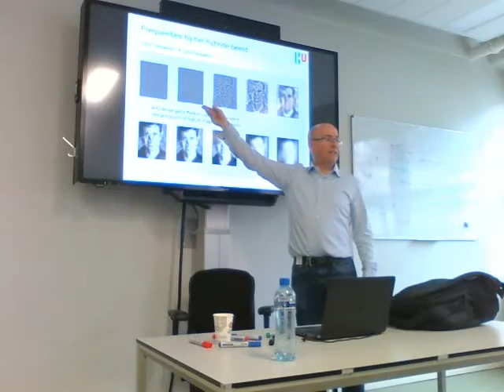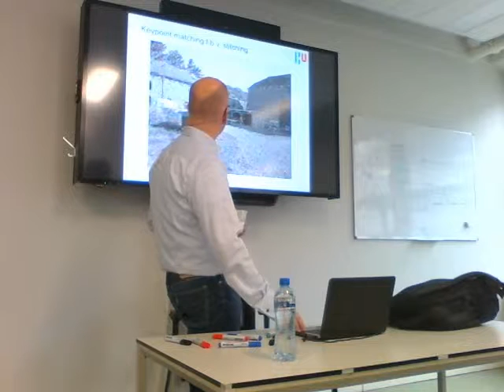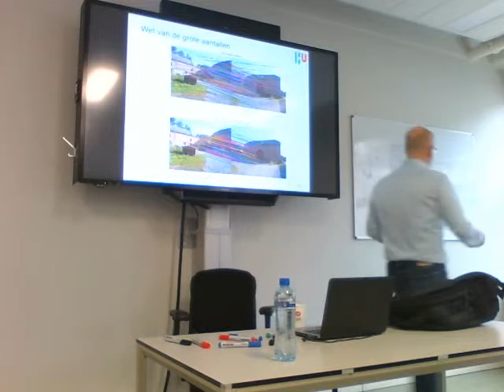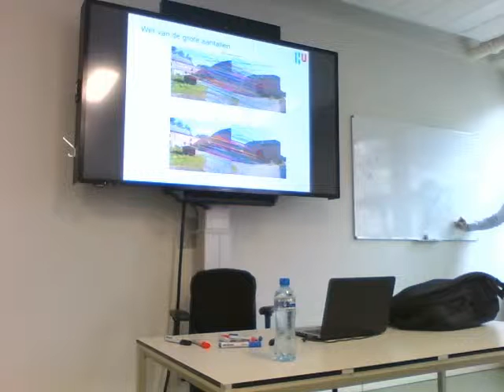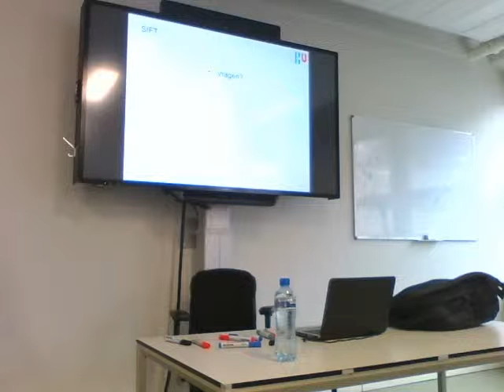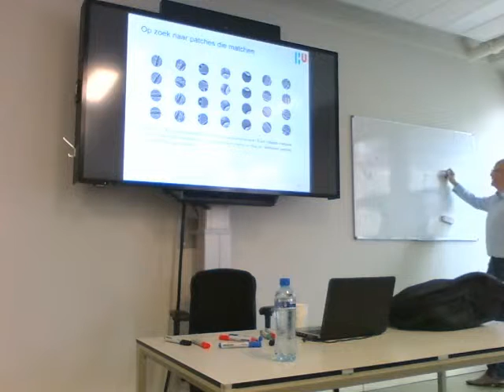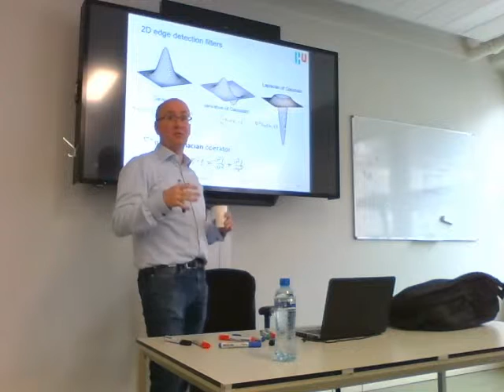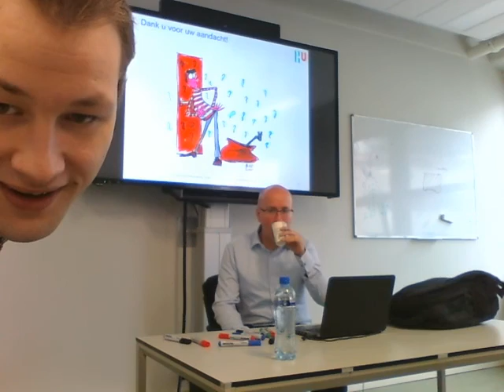College Beeldherkenning deel II